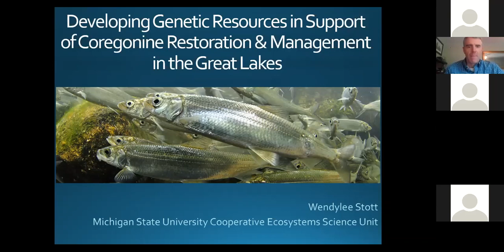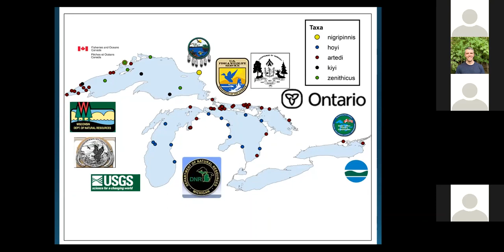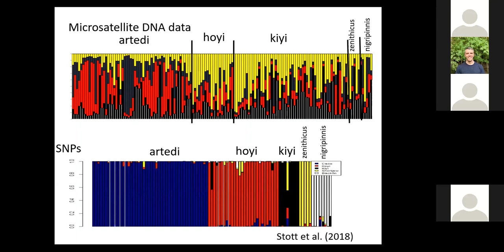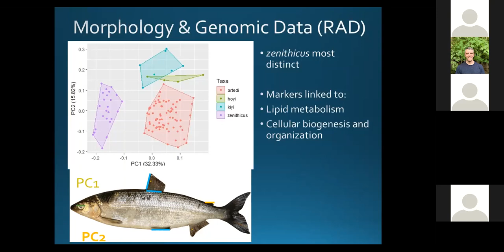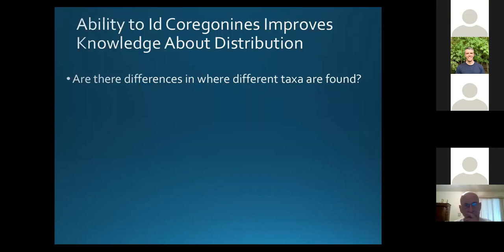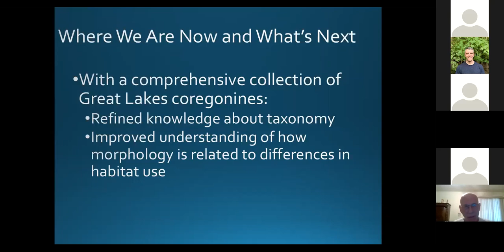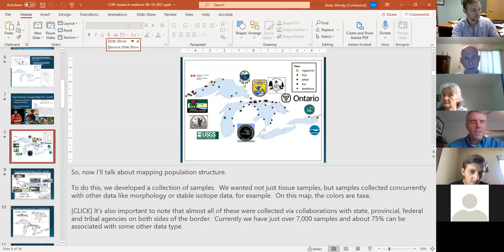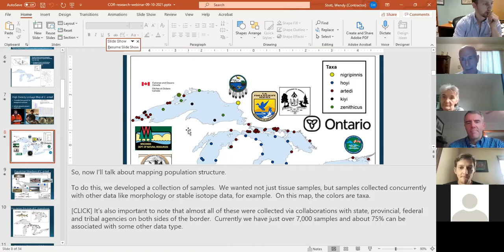Developing genetic resources in support of coregonine restoration & management in the Great Lakes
Wendy Stott presents on her research into coregonine genetics in the Great Lakes